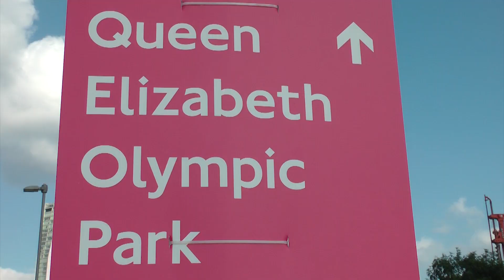REAL JOBS: Zavier Peart-Lawrence, Apprentice Civil Engineer at K10 Apprenticeships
On your marks, get set, go!

Zavier is a 21 year old apprentice working on the Queen Elizabeth Olympic Park Stadium transformation project, which is a big project to start your career on!

This is the same stadium where TeamGB, Mo Farah, Usain Bolt and many other amazing athletes won medals during the London 2012 Olympics.

The stadium will be used into the future, hosting five matches during the Rugby World Cup 2015 and then as the new home for West Ham United Football Club from 2016.

Watch the video to find out what parts of the project Zavier works on, how he got into engineering and more.

K10 is a London-wide Apprenticeship Training Agency (ATA), accredited by the National Apprenticeship Service (NAS), supporting the delivery of a high quality apprenticeship programme. K10 is working to address the declining number of construction apprentices.

Find out all you need to know about engineering on Tomorrow's Engineers: tomorrowsengineers.org.uk